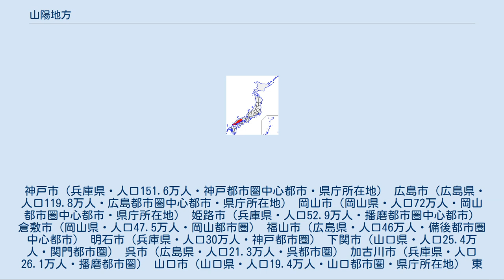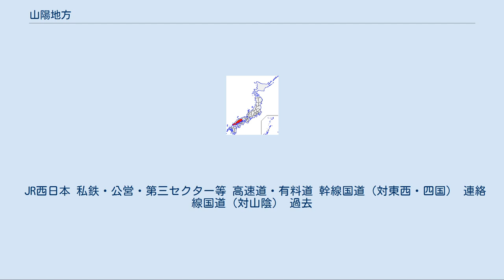山陽地方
山陽地方（さんようちほう）は、日本の地域の一つであり、本州の瀬戸内海側に位置する地方である。
名称は五畿七道の山陽道に因む。
 兵庫県南西部から山口県までの本州瀬戸内海側（五畿七道に倣った本来の定義） 岡山県・広島県・山口県 なお山口県北部（萩市、長門市、阿武町）を都市間の繋がりや気候的類似性の点から山陰地方に含める場合がある。
 平野部は瀬戸内海式気候である。
夏は都市部を中心に猛暑日や熱帯夜になる日も少なくない。
温暖なイメージとは異なり、冬は呉市や竹原市など沿岸の港町を除けば最寒月平均気温も2℃〜4℃台と比較的寒く、東広島市や福山市などの都市部や瀬戸内市虫明など湾奥の港町でも冬日が多くなる。
積雪は一冬に1〜2回程度は起こるが、20cm以上の大雪になることは少ない。
 また北部の山間部は日本海側気候の豪雪地帯であり、スキー場も数多く有る。
 山陽新幹線や山陽本線、国道2号などが幹線として東西を貫く。
畿内と北部九州を結んでいるために、その交通網は日本第二の規模になっている。
 太平洋ベルト地帯に属し、神戸市・明石市・加古川市・高砂市・姫路市・相生市・赤穂市（以上兵庫県）、備前市・瀬戸内市・岡山市・玉野市・倉敷市・浅口市・笠岡市（以上岡山県）、福山市・尾道市・三原市・竹原市・東広島市・呉市・広島市・廿日市市・大竹市（以上広島県）、岩国市・柳井市・光市・下松市・周南市・防府市・山口市・宇部市・山陽小野田市・下関市（以上山口県）といった臨海工業都市等が帯状に分布している。
 山陽地方は、概して山陽本線・国道2号沿いの隣接市町村との間での交流が目立つが、岡山県以東では京阪神、下関市・宇部市など山口県西部では九州との交流も活発である。
また、瀬戸大橋を介した岡山県と香川県の間の交流（東瀬戸経済圏）や、西瀬戸自動車道や高速船を介した広島県と愛媛県の間の交流も見られる。
日本の市の人口順位、日本の町の人口順位参照。
 JR西日本 私鉄・公営・第三セクター等 高速道・有料道 幹線国道（対東西・四国） 連絡線国道（対山陰） 過去